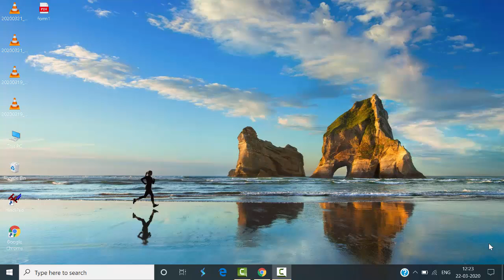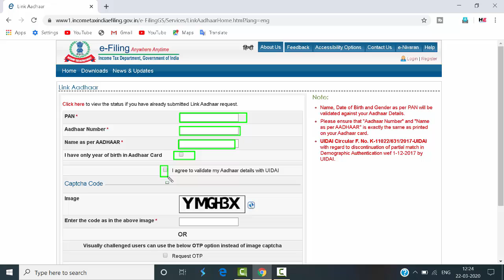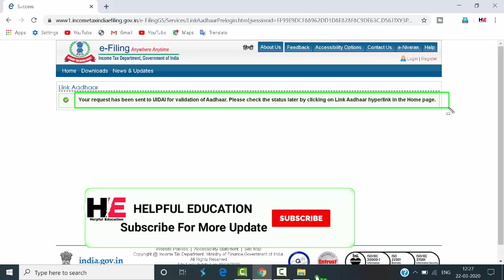How to Link Pan Card With AADHAR Card 2020 | pan card ko aadhaar card se kaise link kare. Link Pan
Hi

Dosto Aaj ki is Video me, Maine Aapko Bataya hai ki aap Pan Card se Aadhaar Card ko kaise Link Kare.
HELPFUL EDUCATION
Helpful education
helpful education
Helpful Education